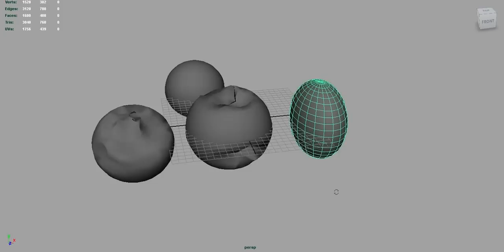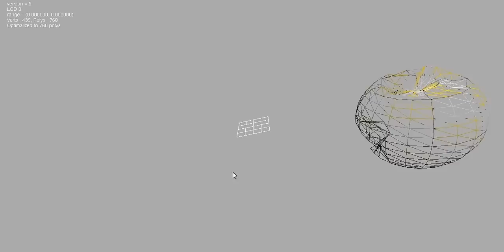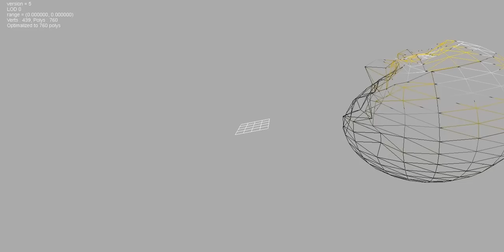AGIX 3D ( my ) game engine - morphing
morphing ( or blend shapes or vertex animation ). First part of video - viewport in Maya 2009, shows how I created animation. Second part - my engine. To load mesh from Maya I wrote FBX file importer. It supports: geometry, materials ( just names... :) ), skeletons, animations ( with splines ), blend shapes.